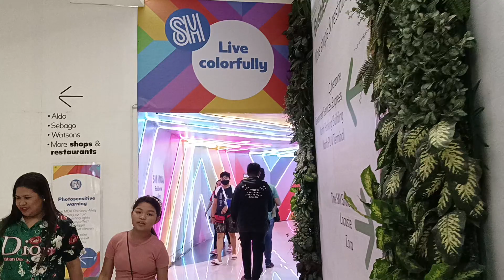MALL of ASIA rainbow 🌈 alley Walk